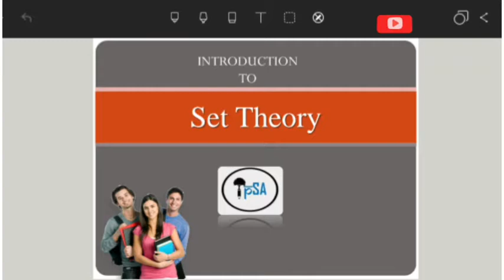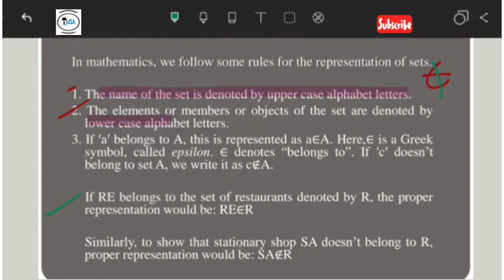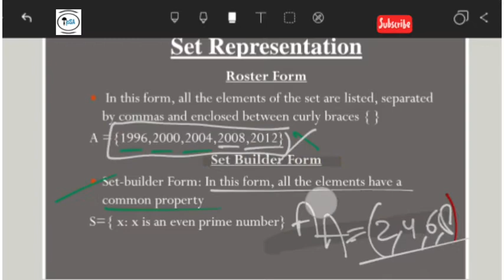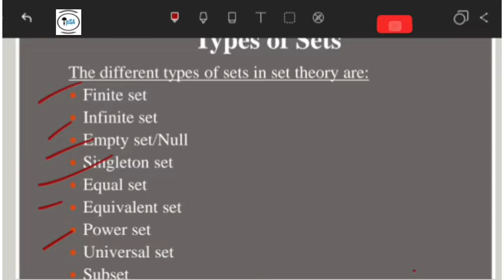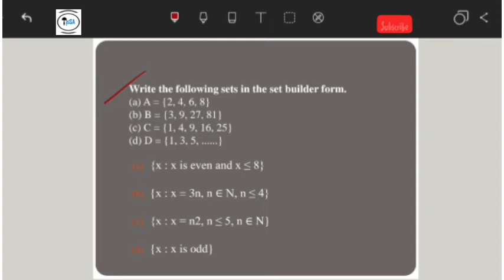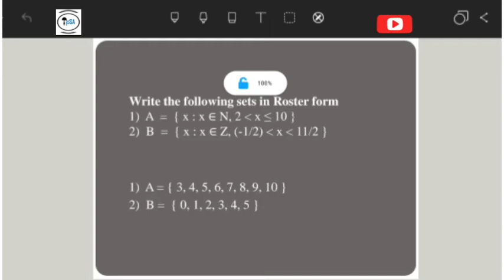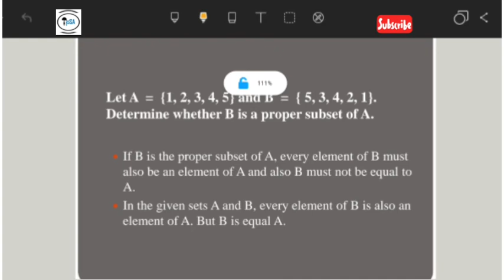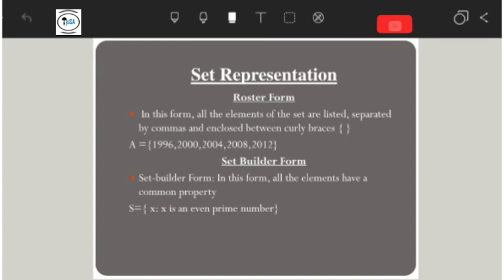SET THEORY | Introduction with examples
Rules
Types of sets
Symbols description
REPRESENTATION.